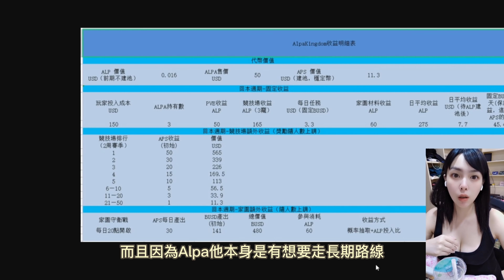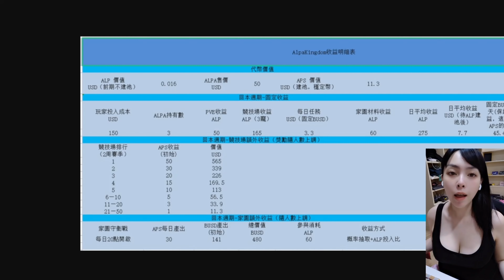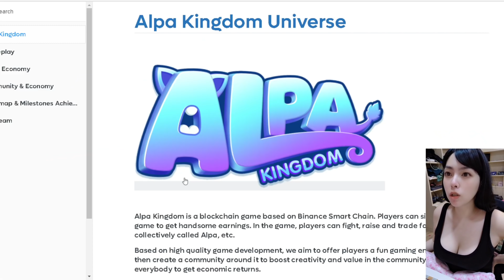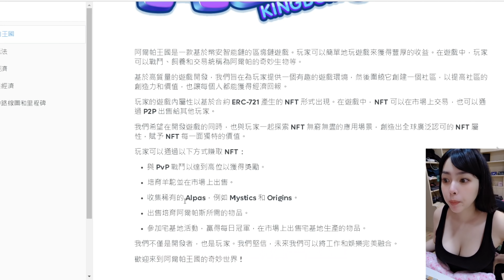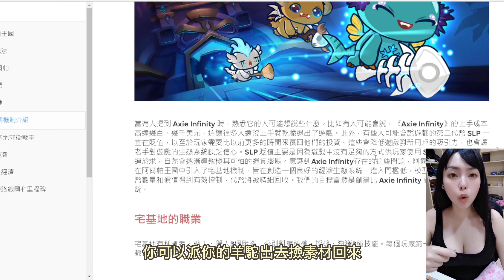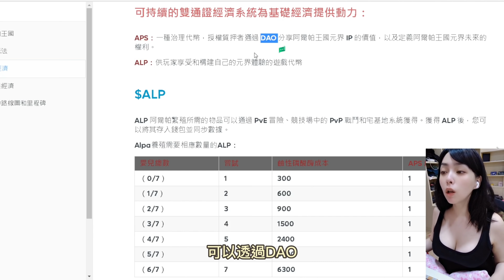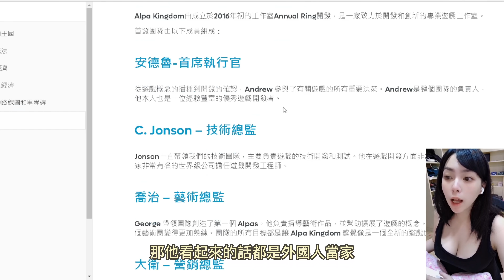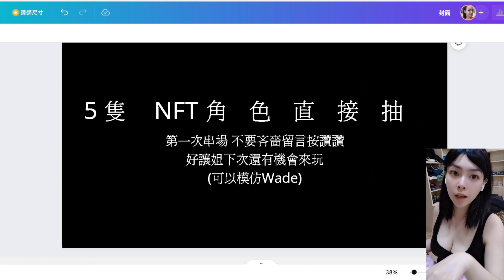直接產BUSD的鏈游Alpakingdom 低成本上手可愛畫風質押挖礦 小礦工跑路頻道被佔領 | Alpakingdom | 閃妮Do Re Mi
Alpakingdom 官網

本次獎項 :
50U盲盒x5位

本次抽獎辦法 :
在底下留言這次影片講解的是哪位美女+你的BSC錢包地址
別忘記去訂閱他的頻道

beta邀請碼 1個邀請碼可以有20人去體驗
如果失效自己換下一個
45778376
45d007ce
46282ed5
468386cf
46dca8c9
4737affe
4790eecf
47edc8c8
484c945d
48aa33b0

無腦跟單交易所 BingX交易所
交易用礦工邀請碼 打敗色情G哥 :